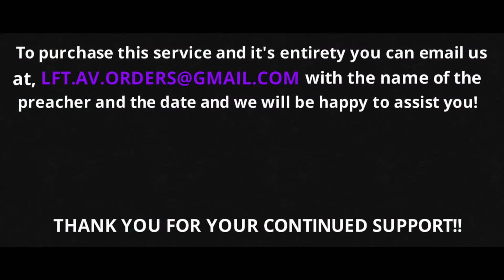Bishop George Bloomer- 11/22/15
Your Blessing Is Resting